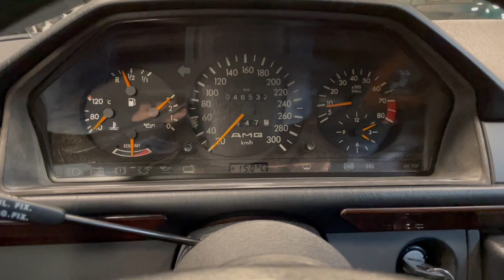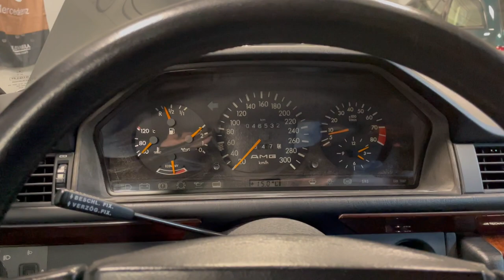COLD START - 1990 Mercedes-Benz 300CE 3.4 AMG WIDEBODY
Cold Start Video for a 1990 Mercedes-Benz 300CE-24 AMG Widebody